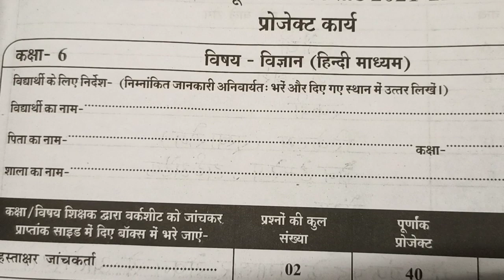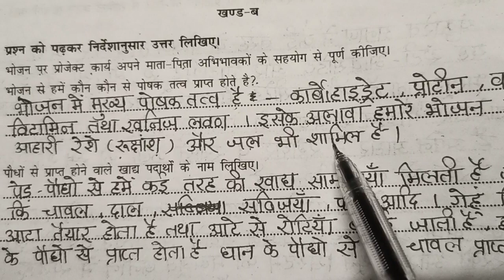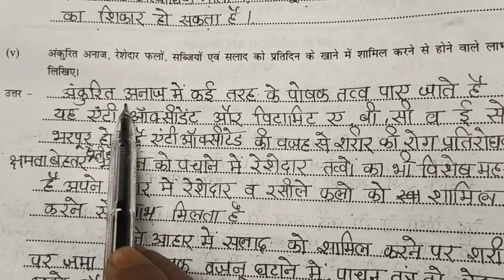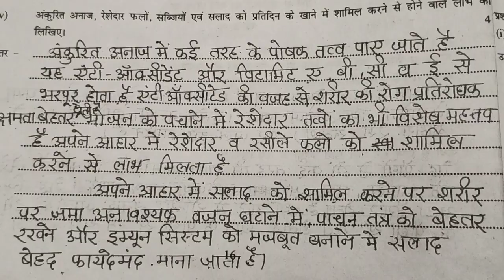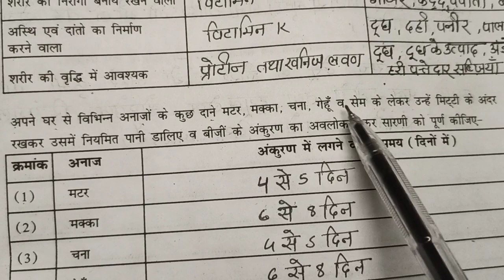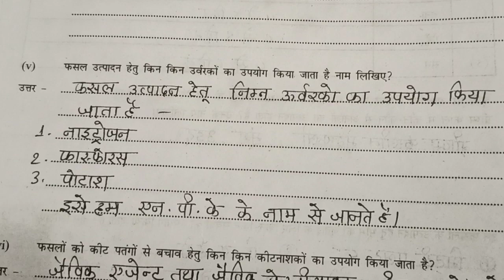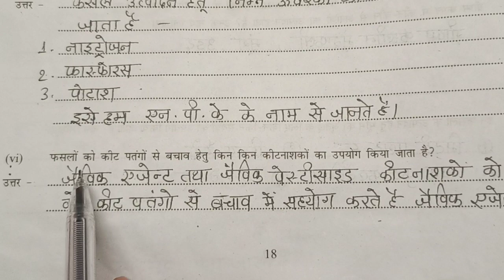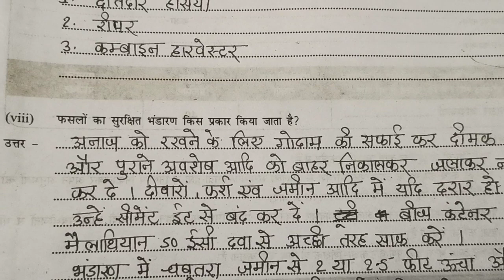वार्षिक मूल्यांकन वर्कशीट 2021-22 प्रोजेक्ट कार्य विषय विज्ञान कक्षा 6